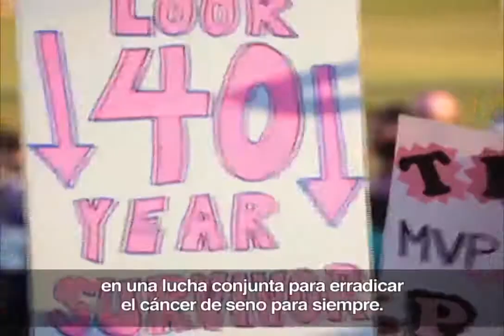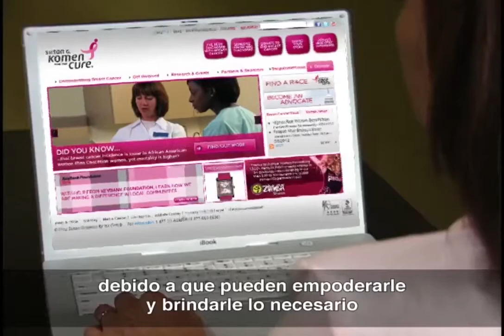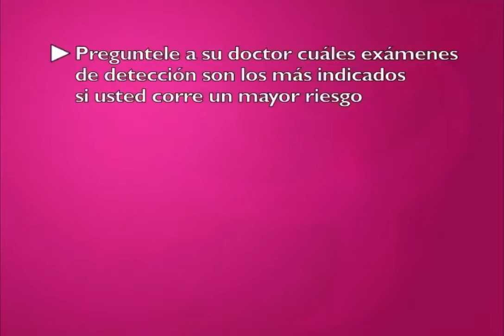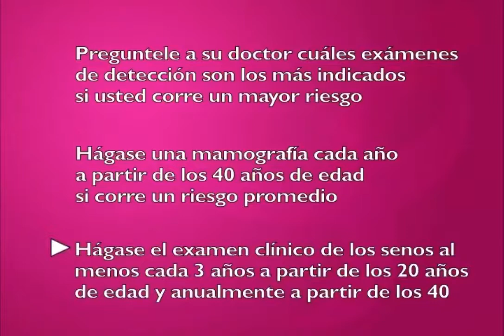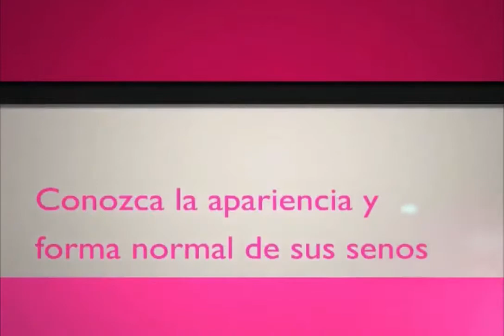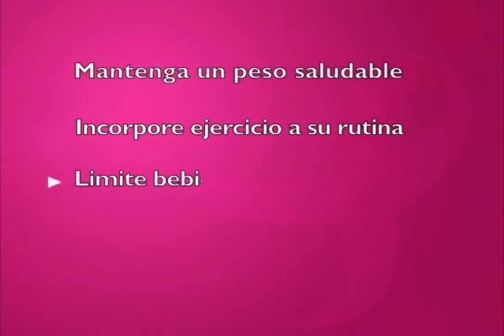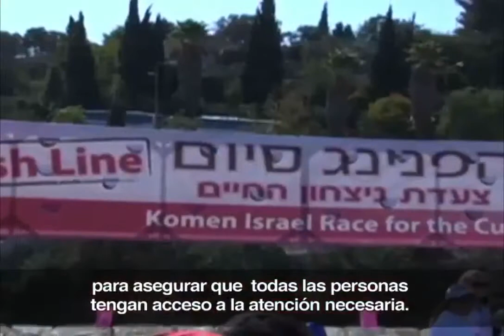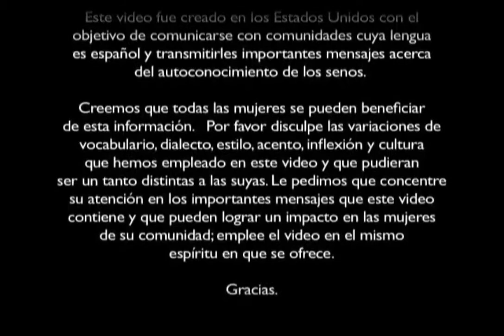Su Guía para la Autoconocimiento de los Senos (in Spanish w/ subtitles)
Su guía para la autoconciencia de los senos en español resalte los cuatro mensajes clave de la autoconciencia de las mamas: conozca su riesgo de cáncer de seno, realice exámenes de detección, sepa qué es lo normal para usted y tome decisiones sobre un estilo de vida saludable. Hay elementos de acción específicos asociados con cada mensaje para ayudarlo a hacerse cargo de su salud. Se incluyen ilustraciones que representan las ocho señales de advertencia de cáncer de mama que se deben informar a un proveedor de atención médica. Estos mensajes se pueden utilizar para aumentar la conciencia y empoderar a las personas para que tomen medidas. Estos videos también resumen la historia de Susan G. Komen y el impacto que Komen ha tenido desde su inicio.